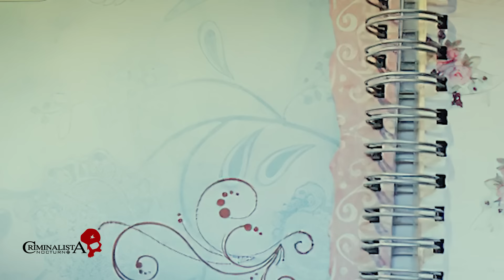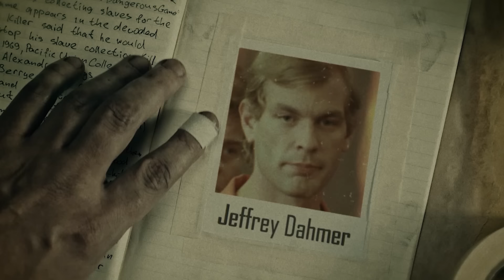El caso de Katie Pladl "La Relacion Prohibida" | Criminalista Nocturno